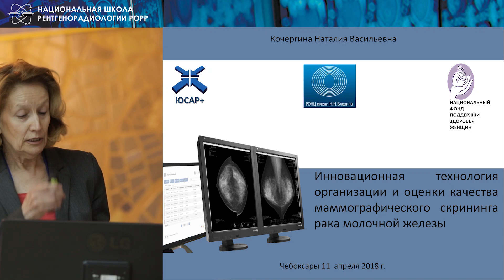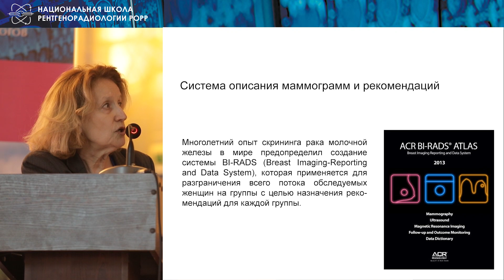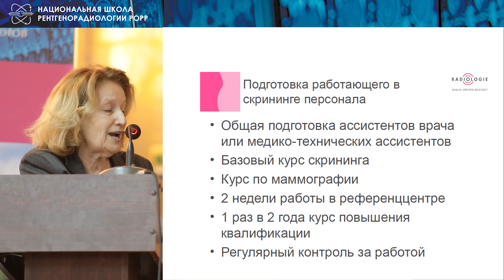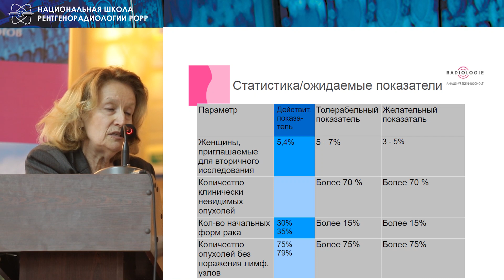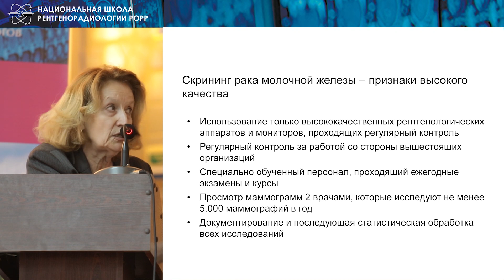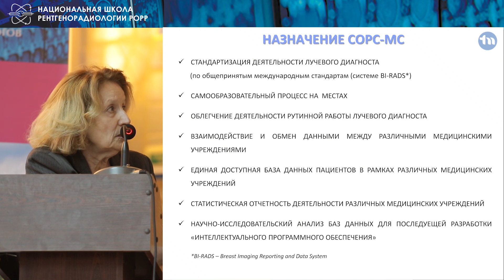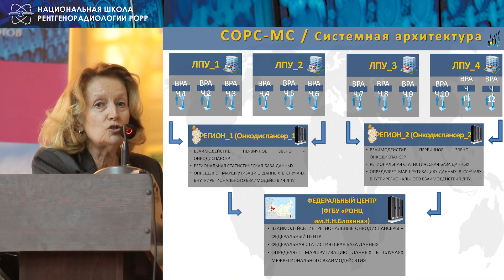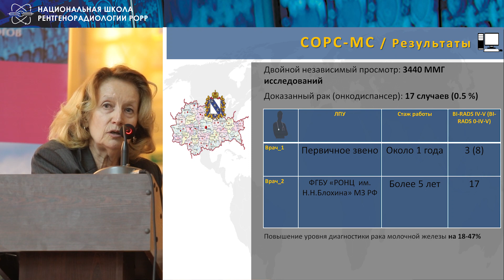Кочергина Н.В. Технология оценки качества маммографического скрининга рака молочной железы